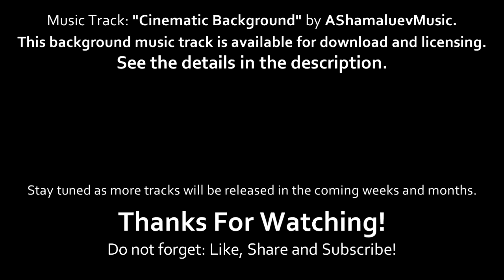Cinematic Background - AShamaluevMusic [Epic Inspirational Cinematic Music / Orchestral Music]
You can FREE USE my music in TikTok videos, Instagram Reels, YouTube Shorts.

► UNLIMITED USE Become my PREMIUM patron. You can use this music track in your videos unlimitedly. You can also use other music tracks I created earlier. You can create unlimited videos. You can monetize your videos. You won't have any copyright problems. You will receive a license file.

FAQ:

● Sure! Just download this track and you are ready to use it! If you want to monetize your video on YouTube, in this case you need to purchase a license, then show it on YouTube.
► How to credit you in my video?

Video by Ingo Zahlheimer.